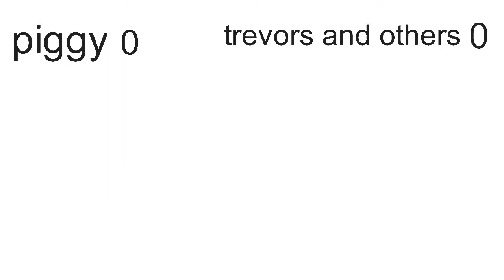piggy vs trevor henderson and others